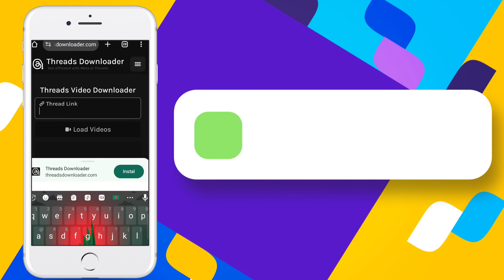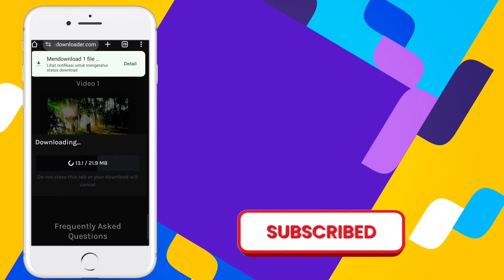如何从 Threads App 2024 下载视频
如何从 Threads 应用下载视频 (2024)

在此视频中，我将逐步指导您如何快速轻松地从 Threads 应用下载视频。无论您是想将视频保存到设备以供离线观看还是与朋友分享，本教程都适合您！

*您将学到什么：*
下载 Threads 视频的最佳工具和方法。
如何从 Threads 应用复制视频链接。
有效管理下载视频的额外技巧。

请务必关注并在评论中告诉我您是否有任何问题或需要进一步的帮助！

如何从 Instagram 下载线程、如何使用 Instagram 中的线程、如何下载线程视频、如何从线程下载视频、如何用印地语下载线程视频、如何下载线程视频、从线程下载视频、如何使用 Instagram 线程、如何下载线程视频和照片、线程、如何下载线程、线程应用程序、来自 Instagram 的线程、线程视频下载 kaise kare、如何下载线程应用程序、下载线程视频

🔔 *不要忘记点赞、订阅并点击通知铃以获取更多教程！*
📌 *提及的链接和资源在视频中：*
[在此处插入工具或网站链接（如有）]